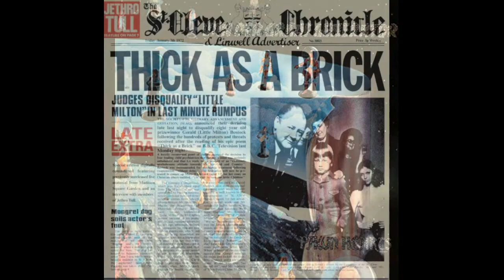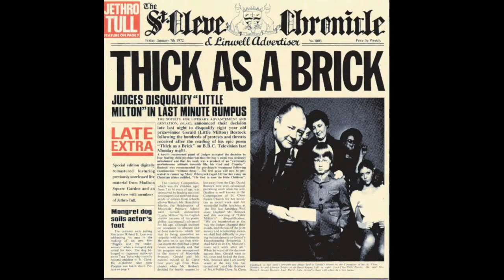Los mejores discos del año 1972! The Rolling Stones, David Bowie, Yes, Deep Purple, Chick Corea